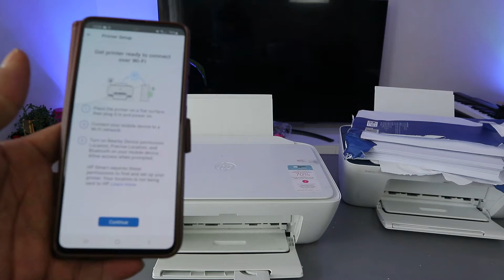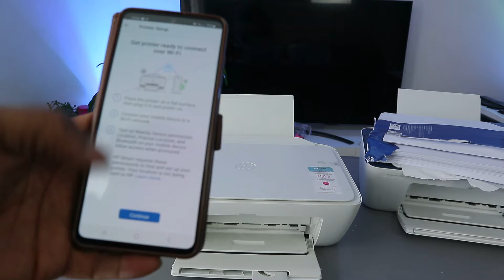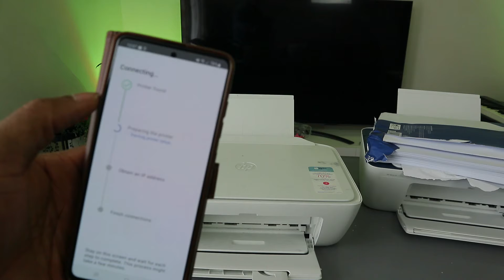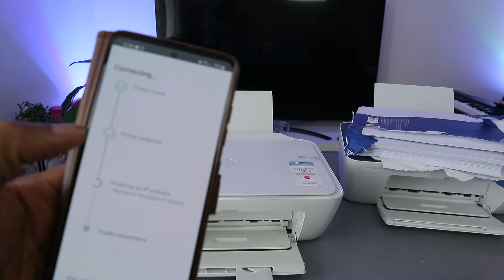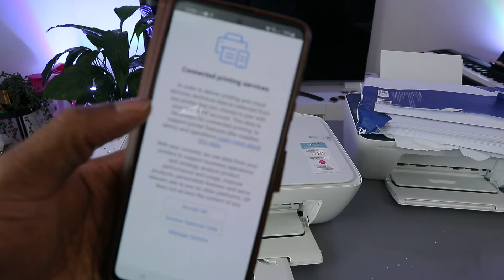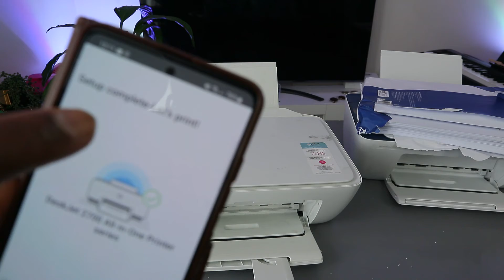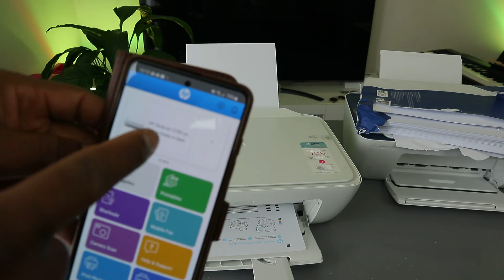HP Deskjet All-In-One Printer Learn How To Connect To WIFI Network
This video is s step by step-by-step method on How to Connect the HP Deskjet All-in-One Printer to a WIFI Network
An HP Deskjet All-In-One Printer is a multifunctional device capable of printing, scanning, and copying documents. It is a popular choice for both home and office use due to its affordability and user-friendly nature.
HP Deskjet All-In-One Printers typically possess a compact design and are relatively lightweight, allowing for easy placement on a desk or shelf. Additionally, they offer various convenient features, including automatic document feeding and built-in wireless connectivity.
These printers utilize inkjet technology to produce printed materials, employing liquid ink to create images on paper. While inkjet printers are renowned for their high-quality output, they can be more costly to operate compared to laser printers due to the expense of ink cartridges.

In conclusion, HP Deskjet All-In-One Printers are an excellent choice for individuals seeking a versatile and reasonably priced printer for their home or office needs. They boast a range of convenient features and deliver prints of exceptional quality.
Outlined below is a concise summary of the advantages and disadvantages of HP Deskjet All-In-One Printers:
Advantages:
Cost-effective
User-friendly
Compact design
Diverse features, such as automatic document feeding and built-in wireless connectivity
Produces high-quality prints

Disadvantages:
Inkjet technology can be more expensive to operate than laser printers due to ink cartridge costs
Certain models may not match the speed of laser printers
Overall, HP Deskjet All-In-One Printers presents a favorable option for individuals in search of a versatile and affordable printer for their home or office requirements.
TV (Amazon)
Ink (Amazon)
4X6 Photo paper (Amazon)
5X7 Photo paper (Amazon)
A4 (Amazon)

https:// geni.us/ALBCSs

https:// geni.us/pYlJGQd